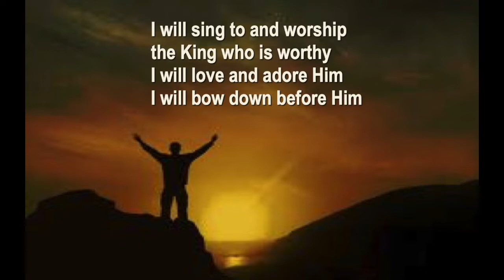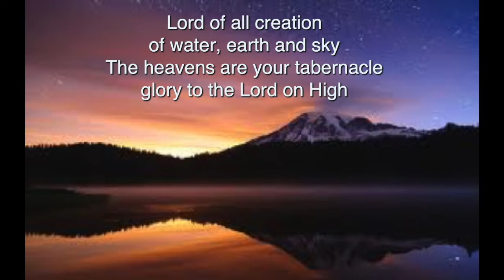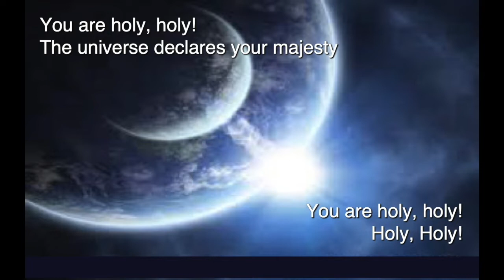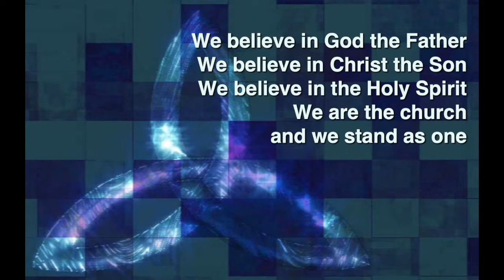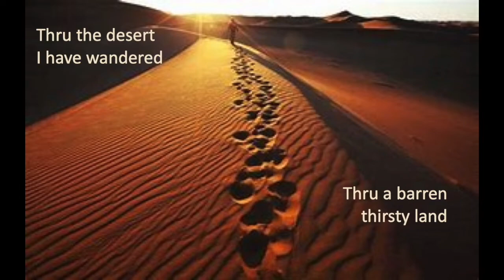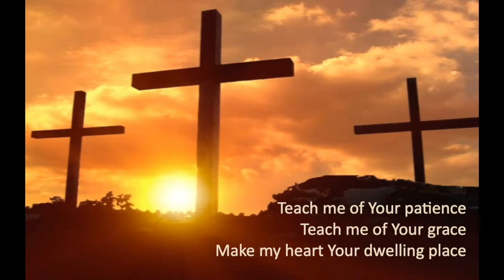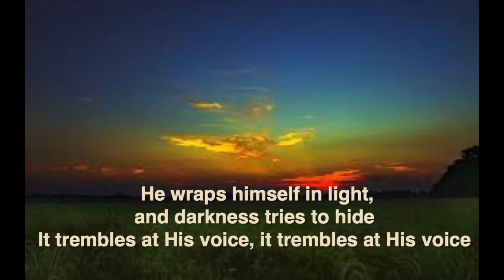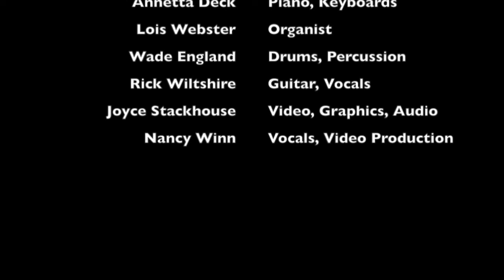06072020 Sacred Encounters Worship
Fairfield Glade United Methodist Church
Sacred Encounters Contemporary Worship - Trinity Sunday